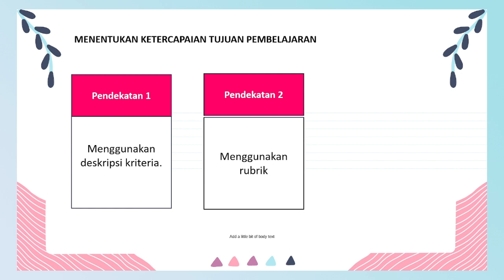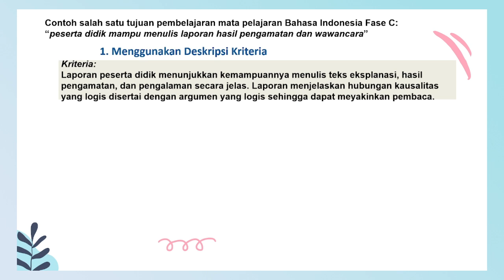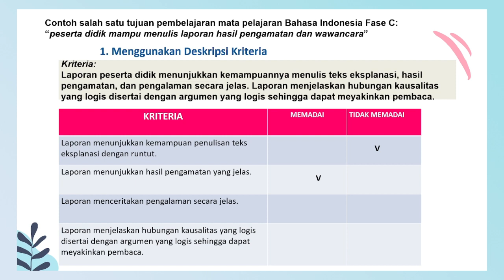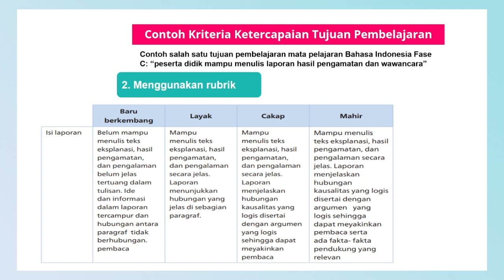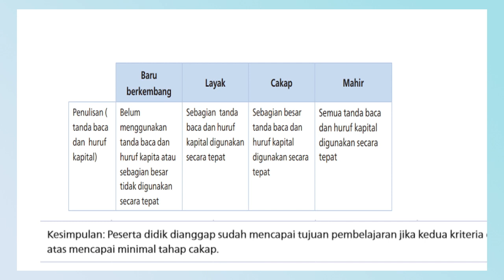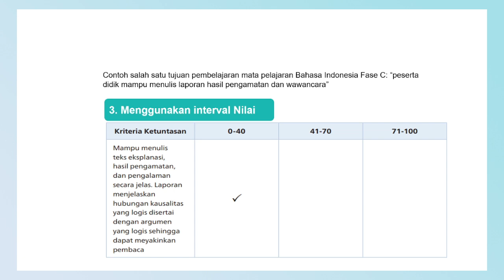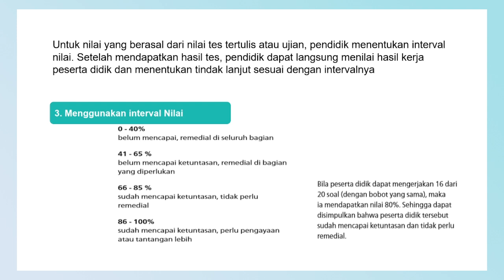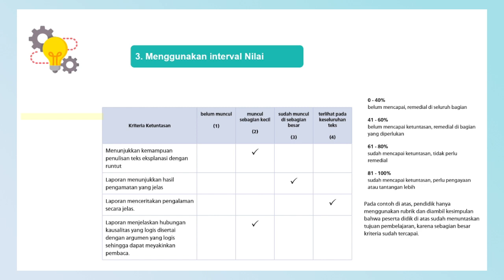PENGELOLAAN ASESMEN KURIKULUM MERDEKA